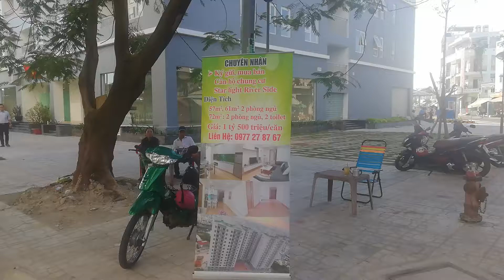Shophouse cho thuê chung cư Starlight Riverside Quận 6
Shophouse rông 10x12 =120m2
Thiết kế có sẵn 2 tolet nội thất linat
Shophouse được chia thành 2 gian rất thuận tiện cho việc kinh doanh mua bán cafe, gym, spa làm đẹp.
Dự án căn hộ chung cư starlight riverside cao 15 tầng với 560 căn hộ..
Shophouse nằm ngay căn góc, 2 mặt tiền đường rộng 20met. Đối diện khu dân cư HimLam chợ lớn với hơn 2.000. Căn hộ
Khu dân cư trí thức cao